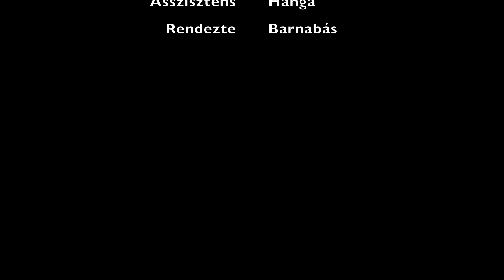Virágos-nyereg – Mi Drone – 2017.12.27